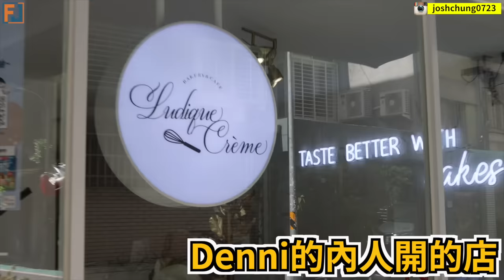女生試著把Gay變直男😱有可能嗎🤭｜Josh的一日女友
Josh是一個鐵同志
但是他的的阿公說：「你結婚的話包兩百萬給你，還有一片土地」
他決定突破自己的那一關跟女生試著交往看看
究竟有可能奏效嗎？讓我們繼續看下去～